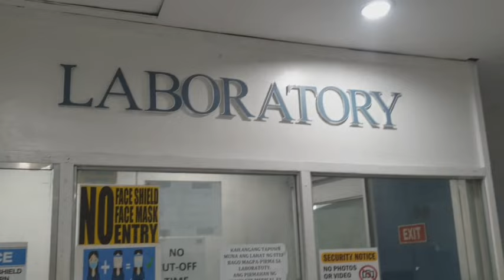PA MEDICAL TAYO SABAY LEBRE SAKAY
jrains tv

medesense laboratory clinic
Medisense Laboratory Center Inc.